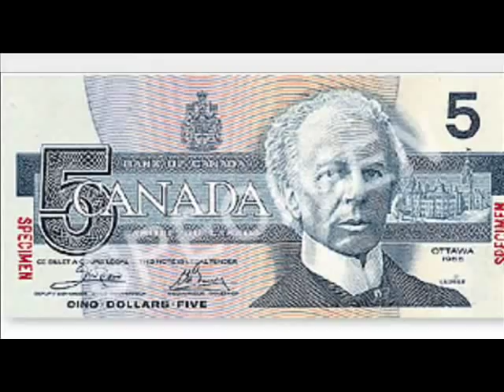Gérard NONO Deslaurier -- Les guidounnes --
Petite ressemblance a ((((  VIVRE DANS LA NUIT ))))  lolll